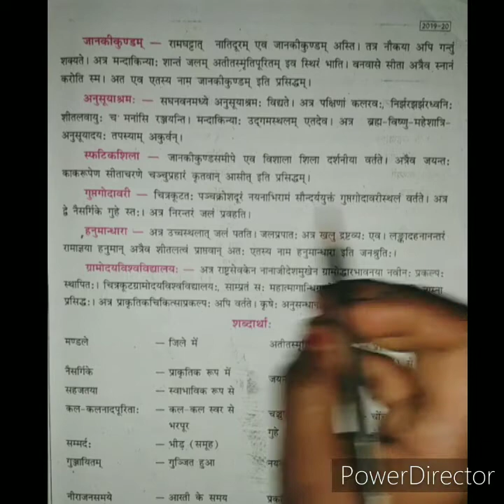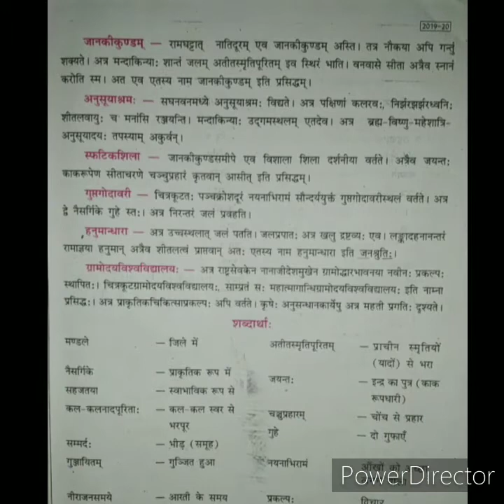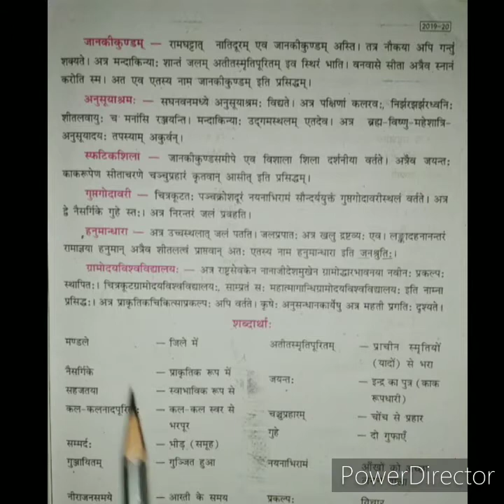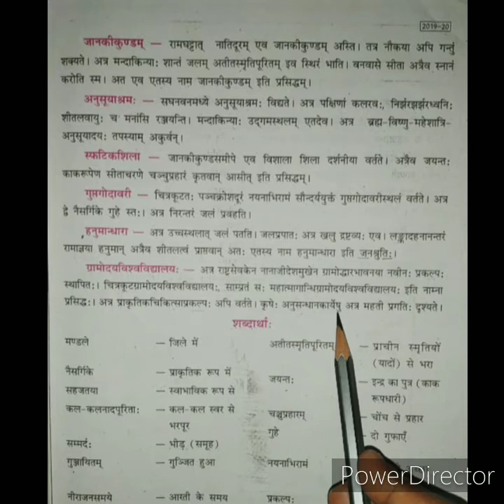सुरभि: //\\ कक्षा - 8 //\\ द्वादश: पाठ: //\\ चित्रकूटम् ((भाग -2))